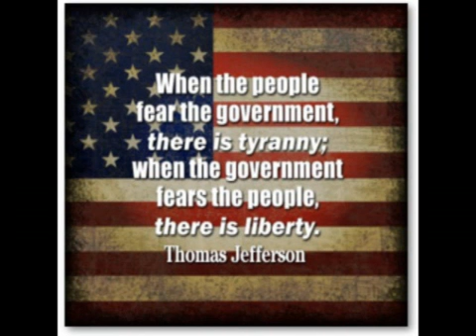About Liberty and Tyranny: A Conservative Manifesto by Mark Levin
A video detailing Liberty and Tyranny: A Conservative Manifesto by writer Mark Levin